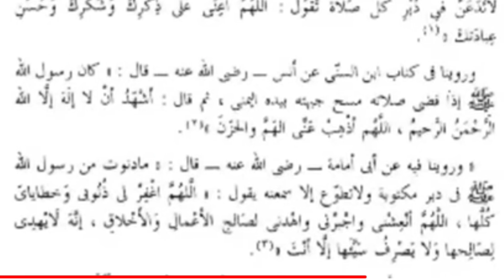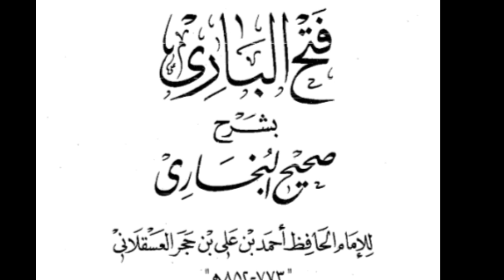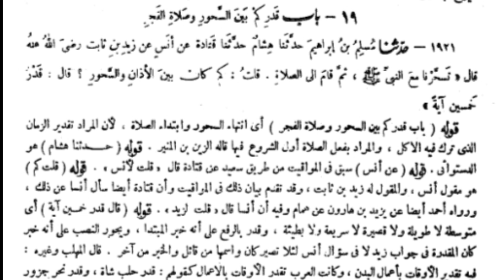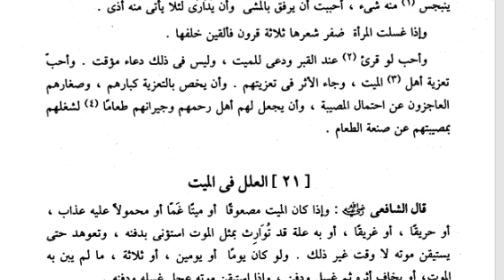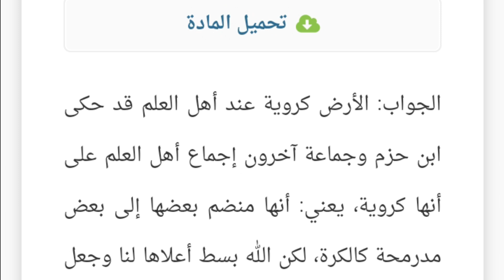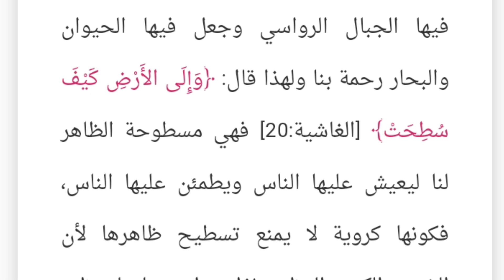Beberapa bukti ustad² Wahabi suka berdu5t4 part: 03